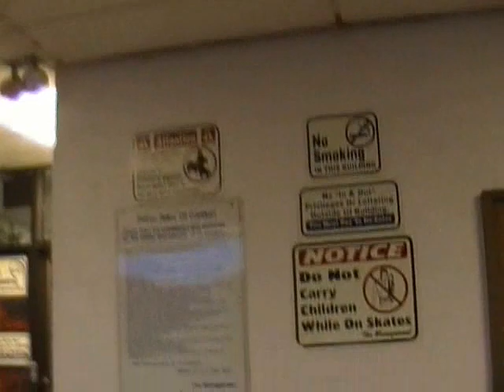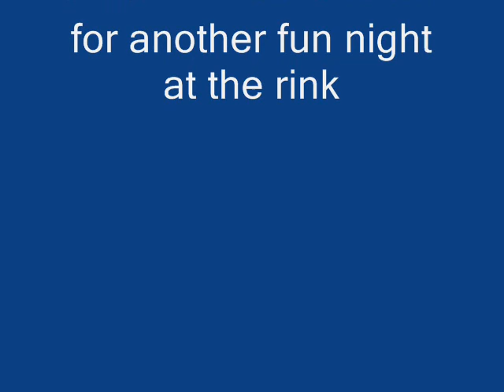LIMBO ON SKATES JUNE 21 2010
Learn to limbo on skates. Monthly family outing with a Christian theme. A place for children and adults to have fun. Event is intended for churches, ministries, youth groups, children's homes, students and home-schoolers. A safe family environment for all ages.

(more)